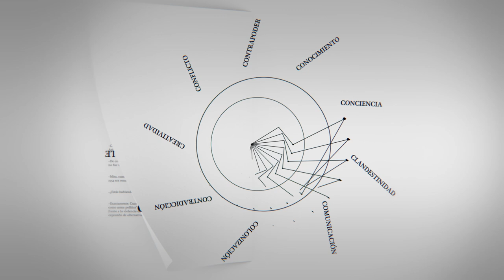C - Entrevistas | Jaider Vega: "La innovación tiene que ser vista como un proceso social"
Jaider Vega Jurado, Colombia. Docente e investigador en la Universidad del Norte. Doctor en proyectos de Ingeniería e Innovación de la Universidad Politécnica de Valencia. Ingeniero Industrial.

Entrevista realizada en el Congreso Iberoamericano de Ciencia, Innovación, Tecnología y Educación que se llevó a cabo en la ciudad de Buenos Aires del 12 al 14 de noviembre, organizado por la OEI con el apoyo del Ministerio de Educación y el de Ciencia, Tecnología e Innovación Productiva de la República Argentina.